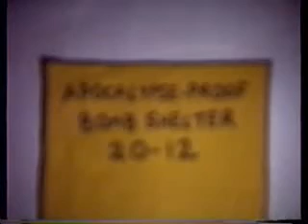AAAA!!! Episode 3 - The Four horsemen of the apocalypse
In the third episode of AAAA!!!, Waddle shows how the Apocalypse-proof bomb shelter 2012 can resist against the powers of the for horseman, Conquest, War, Famine, and Death. Watch and see how.